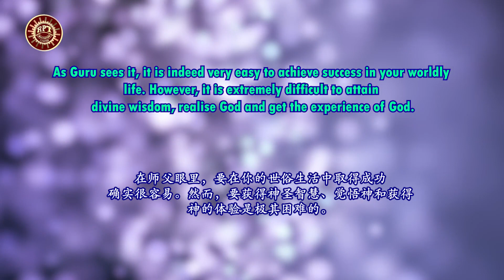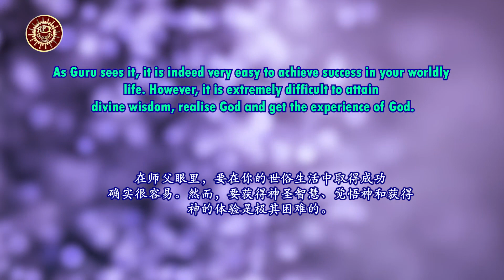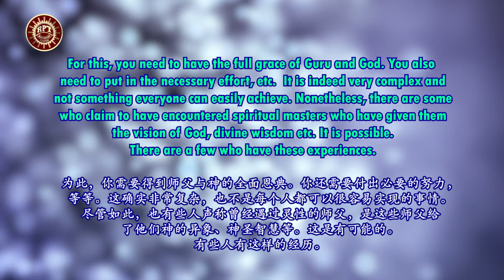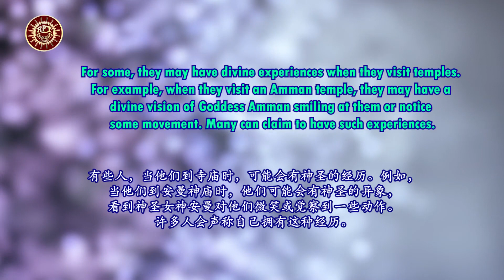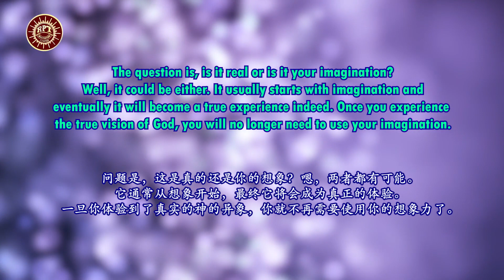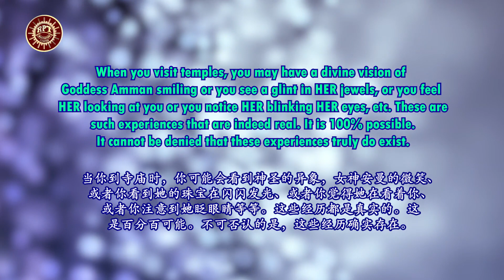RPT Dato' Sri Guruji's Words of Wisdom 09 05 2023